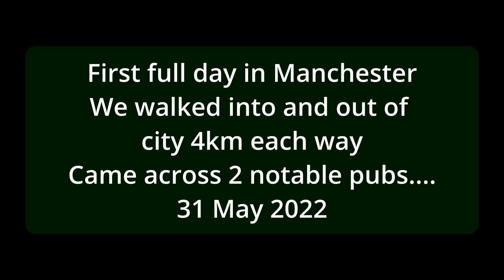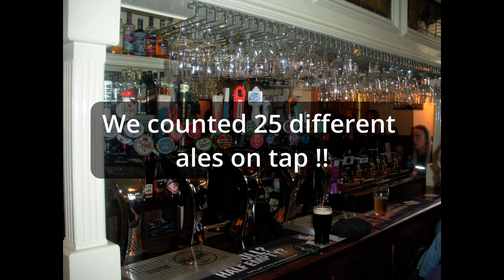2022-05-31 Manchester 31may2022